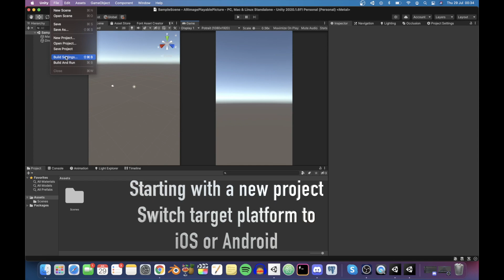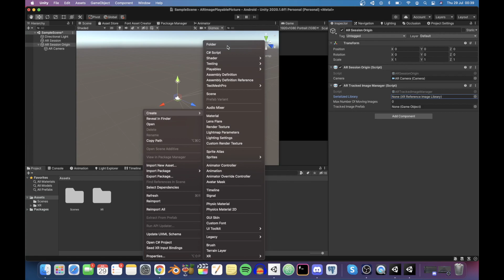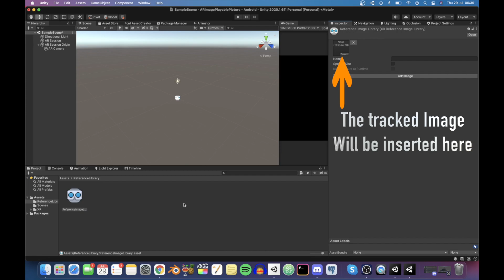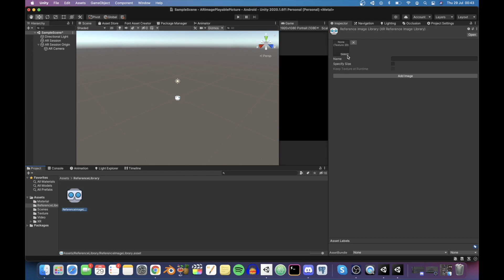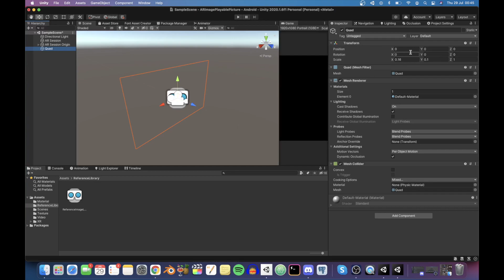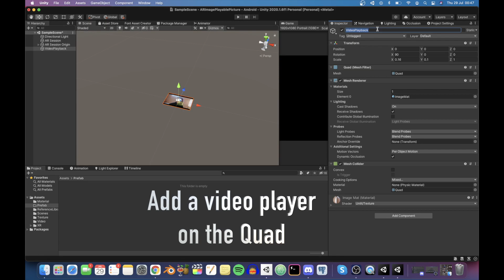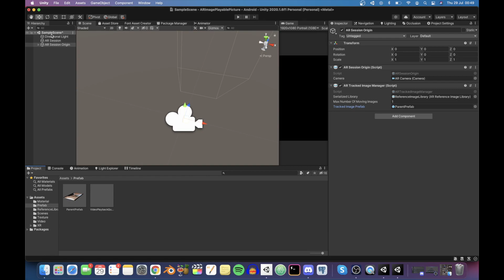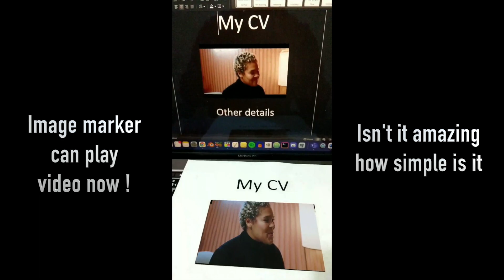Unity AR Foundation Image Tracking to play Video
In this video, we will look into how to use Unity AR Foundation packages to play a video using  AR Image Tracking.

In this video, I'm using:
Unity 2020.1
AR Foundation 3.1.6
ARKit 3.1.8
ARCore 3.1.8

The art is used from Flaticon.com